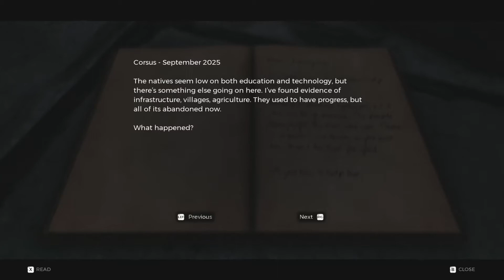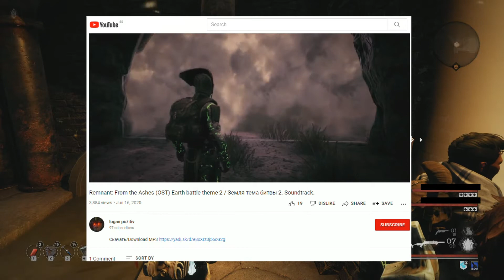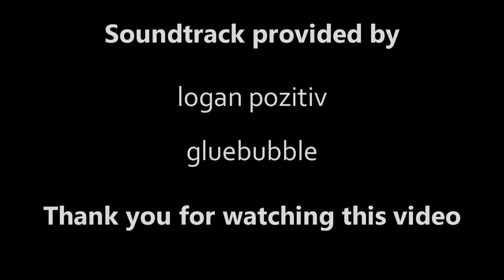Remnant: from the Ashes: Souls-lite with friends